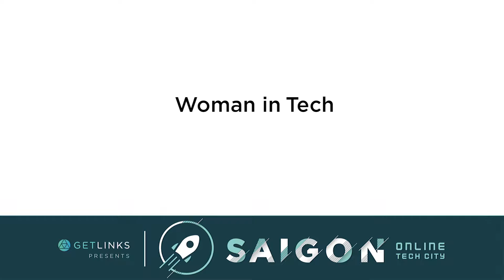Woman in Tech Industry - Cơ hội và thử thách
Là một trong chuỗi các video chia sẻ trong chuỗi sự kiện Saigon Online Tech City, sư kiện online lớn nhất dành cho tech startup tại Việt Nam.

Hãy cùng nghe chia sẻ của chị Ngọc Trần, hiện đang là Product Owner tại TINYpulse Saigon.

Startup Công Nghệ đang trở nên phổ biến hơn và thu hút phái nữ hơn bao giờ hết với không ít các công ty được thành lập và thành công dưới sự lãnh đạo của phái nữ. Nhưng cụ thể trong một Team Tech tại 1 công ty, một môi trường hơn 80% là nam, liệu có những khó khăn nào đang đón chờ các bạn nữ.

Also, thank you TINYpulse Saigon for supporting Saigon Online Tech City as Diamond Sponsor.

We also live-streamed at TINYpulse's office, which was the first office live-streaming ever in Vietnam.

The Online City has opened for everyone who wanna join the Vietnam Tech Startup Ecosystem, discover the tech startup world in Vietnam